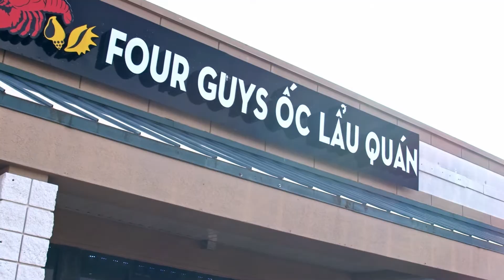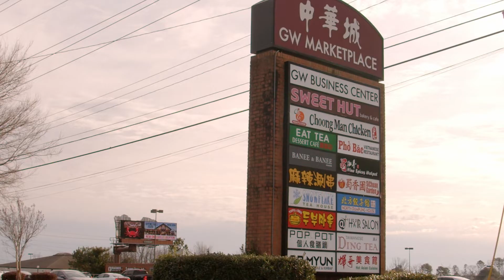Lý Do Bạn Nên Lựa Chọn Atlanta Georgia Mà Không Phải Những Tiểu Bang Khác?